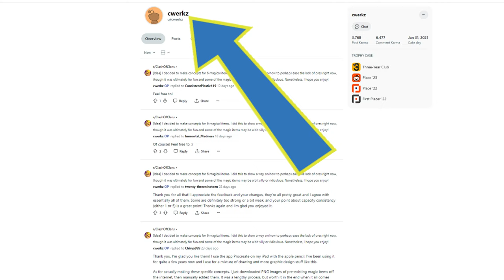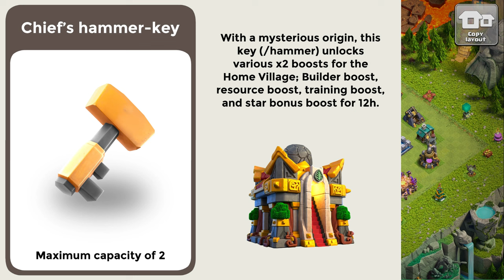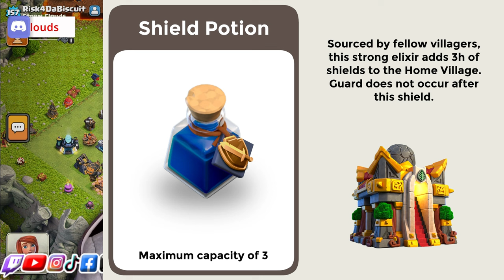6 NEW Magic items added to Clash of Clans | New Hammer | Ore Jar | Fanmade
Unleash the magic in Clash of Clans with 6 exciting new items! From the powerful New Hammer to the mysterious Ore Jar, discover how these magical additions can transform your gameplay. Join us as we delve into each item's unique abilities, strategies for use, and their impact on your clash adventures. Don't miss out on this enchanting update - dive into the world of Clash of Clans and elevate your gaming experience today!

 / stormallan

 / stormallan

  / davionallan